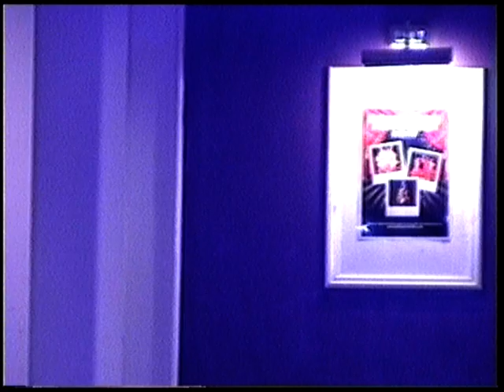Grand Grodfest Five 2019 - Tom Cullen - The Y Do I Bother Factor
First & foremost, the "Grand Grodfest Five" was to raise awareness and funds for three nominated charities:

DEMENTIA UK, SAMARITANS and THE ALZHEIMER'S SOCIETY.

If you enjoy this video (Or even if you didn't.. there are plenty of performances on the day to choose from!) please consider stopping right now and donating £5 to one of these good causes. Or Two of them ... or why not pig out and donate to all three. They are close to my heart and every penny will do a bit of good in the world.

Host and "Birthday Boy" Grod Groddler of "The Grand Grodfest Five" at The Grand Hotel, Scarborough, Easter Monday 22nd April 2019 turns into a different guise as comedian Jay Ester, compere of the "Y Do I Bother Factor"!

Introducing the first "Contestant" ... Tom Cullen.

Who starts things off in style with a stunning set